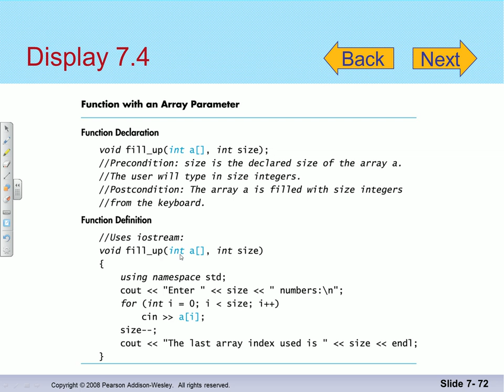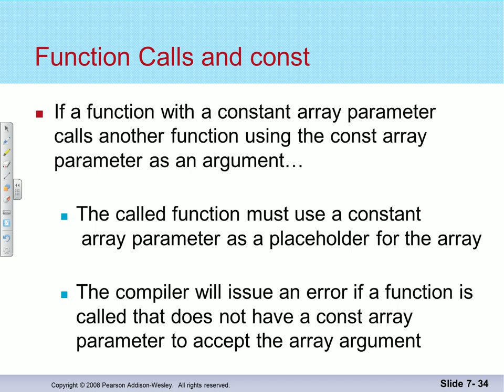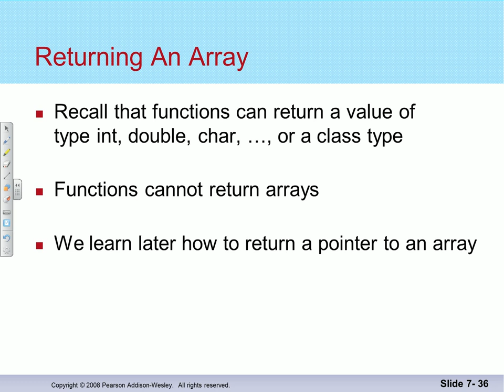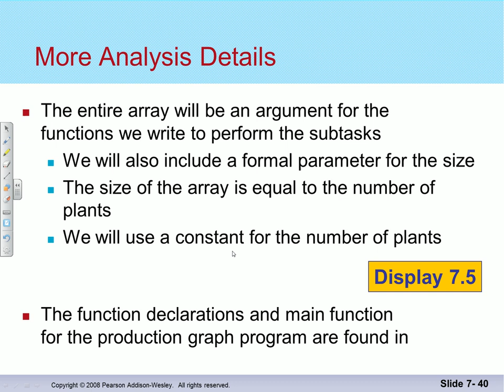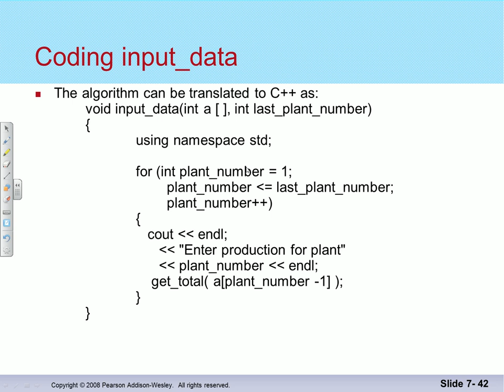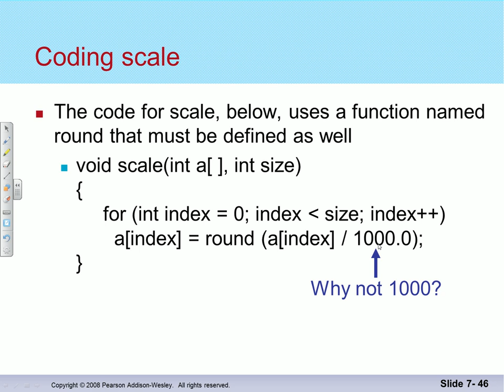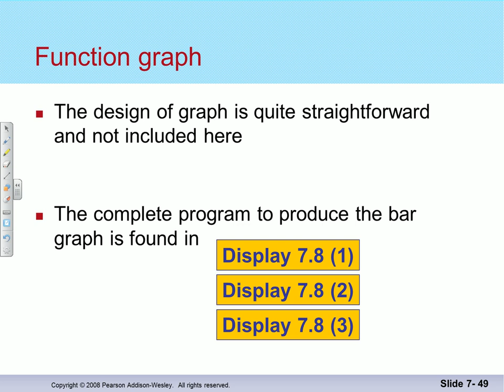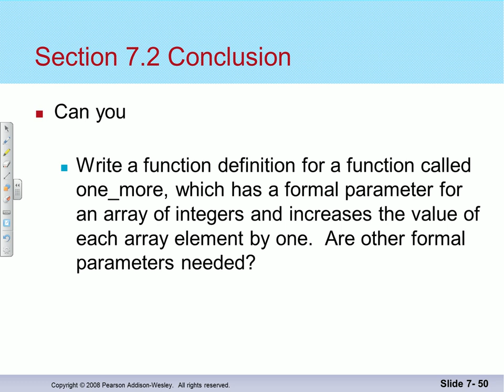Forritun 2014: Fylki í föllum (2)